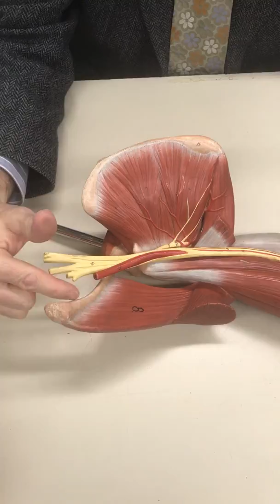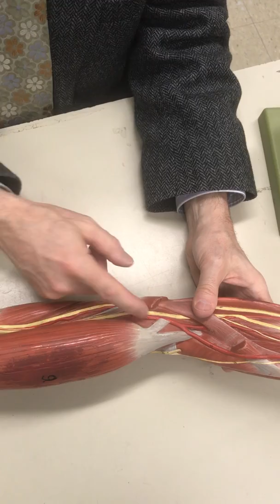Blood Vessels - Arm with Dr. Masi